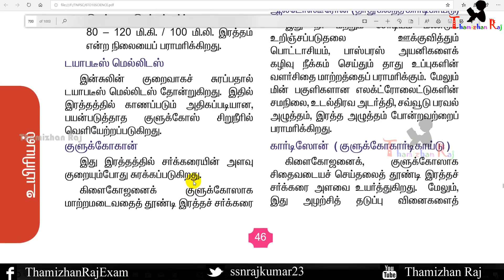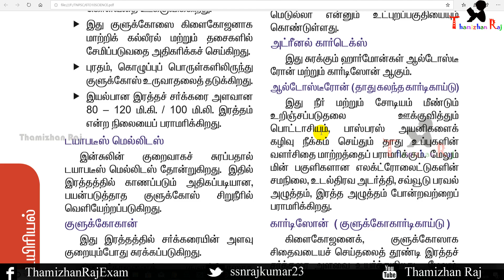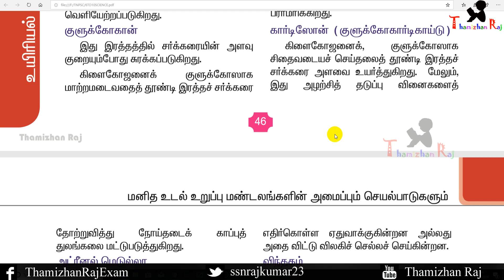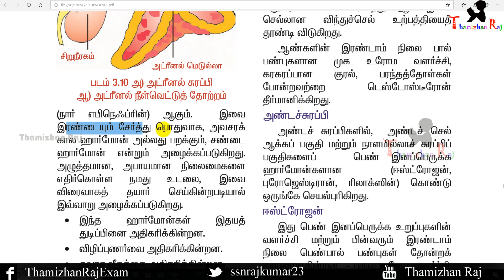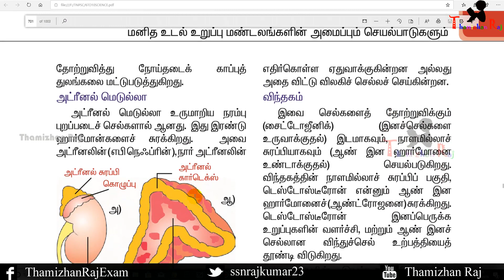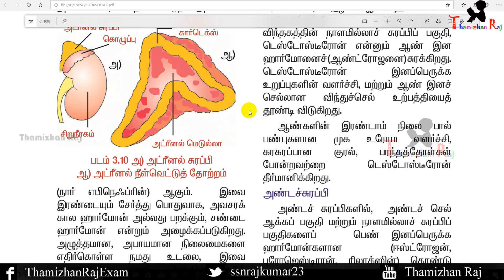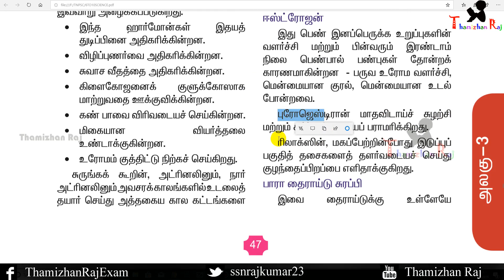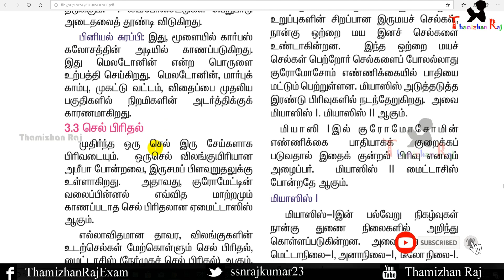10th science | atreenal surappi | andagam | vinthagam | tnpsc